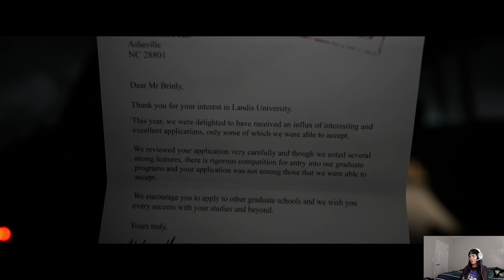ESTE CAMPAMENTO OCULTA ALGO MALO-THE QUARRY ESPAÑOL🤔​